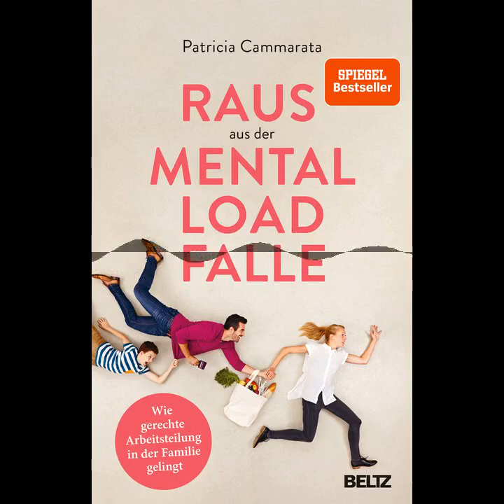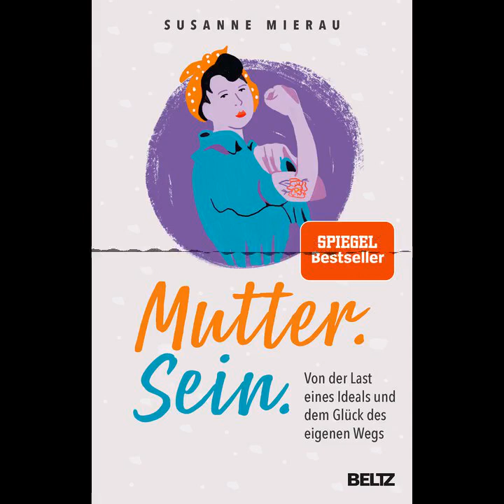Susanne Mierau über eine entspannte und moderne Mutterschaft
In dieser Episode unseres Podcasts zur mobilen Frankfurter Buchmesse trifft Moderatorin Jana Stahl die Sachbuch-Autorin Susanne Mierau und spricht mit ihr über ihr Buch „Mutter. Sein.“ – zum Beispiel über den Traditionalisierungseffekt und das Phänomen, dass Eltern gleichberechtigt in den Kreißsaal gehen, die Erwartungen an Mütter aber alles andere als gleichberechtigt sind.
Wie gehen Mütter und Eltern insgesamt mit all den Erwartungen an sie um und wie finden sie zu einem entspannten und modernen Familienleben?